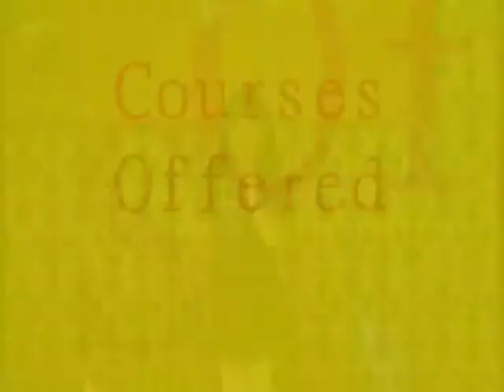MUSIC FIRST TALENT TRAINING CENTER - Commercial 3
Music First is a training institution specializing in popular music. Discover your inner diva with one-hour voice lessons from Music FIRST Step-by-step instructions enhances the basic learning process that eventually allows the student to sing the music they like, from Classic to Pop, at all levels from Beginner to Advanced. Participation in school events such as recitals and concerts enhance the students' confidence to perform in public.

Music First provides a unique and exciting environment to nurture the virtuoso in everyone. With facility and resources providing a pleasant and stimulating learning environment for students of all ages and levels.

Located 947-B EDSA BRGY. PHILAM, 1101 Quezon City, Philippines with Voice & Dance Lesson, Keyboard & Guitar Lesson, Violin & Modelling Workshopwith Personality Development.
Featured in the following TV Programs:
• ABS-CBN "Kabuhayang Swak na Swak"
• GMA news for the top Training Institute
• UNTV "Good Morning Kuya"
It is given that if you were to take private lessons with the renowned vocal coaches in the music industry, it would cost you a fortune. Now you can sing at a very affordable price. No matter what your age, sex, or vocal ability and style, your dream of becoming an IDOL can now be fulfilled with a voice lesson at Music First Talent Training Center.
Never before has such voice lesson program been available at such an unbelievable price. will give you everything you need to learn to sing and achieve top vocal success! You are assured to get remarkable results with the encouragement, genuine care, positive attitude, and expertise of all the vocal coaches at Music First. Overcome all the vocal hurdles, and sing like a pro!
WORKSHOP FOR
VOICE with STAGE PERFORMANCE LESSON * GUITAR * KEYBOARD * DRUMS * VIOLIN * DANCE * MODELING WORKSHOP with Personality Development
or visit

MUSIC FIRST TALENT TRAINING CENTER
located at 947-B  Edsa Brgy. Philam Quezon City
infront of trinoma mall, along edsa...walking distance to north mrt station and sm north
Experience air-con music studio well-equipped with state-of-the-art sound system for big sound, plus stage & lights equals quasi-concert scene experience for affordable rate.
Learn singing and performing in fun way.
Meet other singing enthusiasts plus friendly coaches.
PLUS FREE Wi-Fi zone for the convenience of parents, guardians, relatives & friends who wait for the students during sessions.